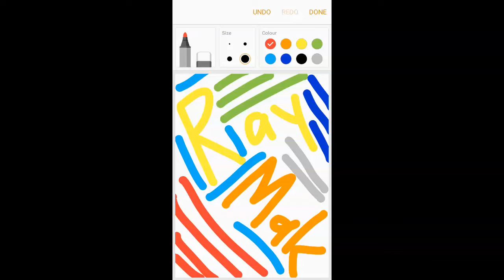I made a art for RAYMAK